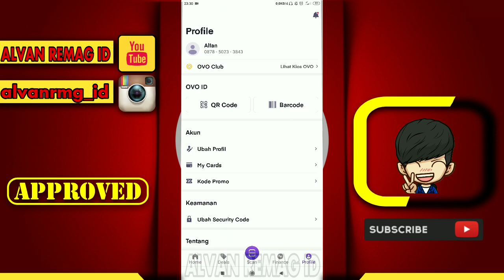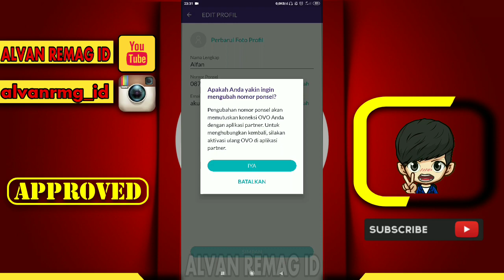CARA MUDAH MENGGANTI NOMOR TELPON BARU OVO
Assalamu’alaikum Wr.Wb
Dalam video tutorial ini, kita akan membahas